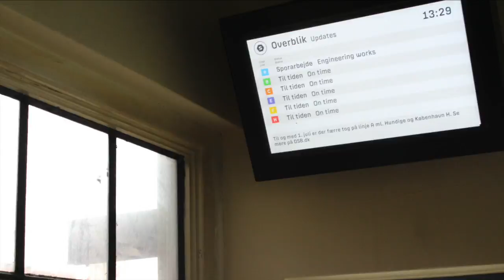Nørrebro Stemning (Anton)